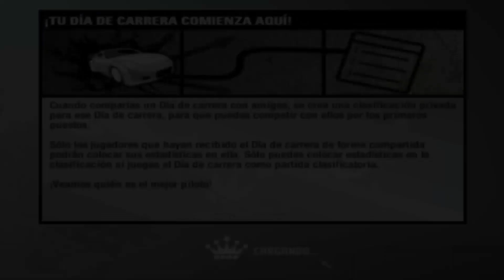Need For Speed Pro Street PC Gameplay Español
Gameplay De Need For Speed Pro Street PC En Español Disfrutenlo Esta En 1080P Y Un Hermoso BMW Z4 En Japon Xd